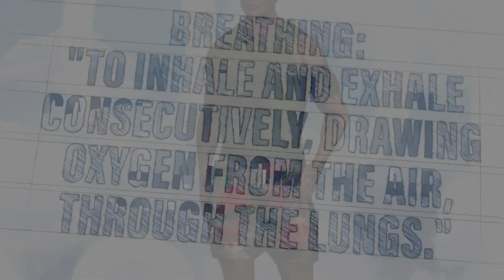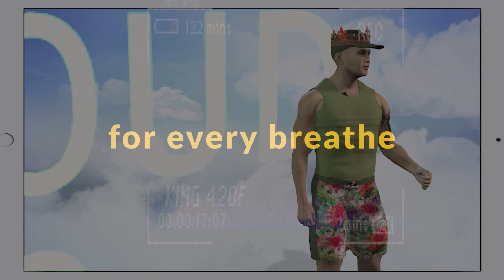Think of the Universe as a Phat Ass Blunt! - King 420F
Think of the Universe as a Phat Ass Blunt! - King 420 Degrees Fahrenheit

Do you realize that "your breath" isn't really yours? It's a gift from The Universe, shared with The Universe, and can't be possessed by anyone. Only shared.

Puff, Puff, Pass.